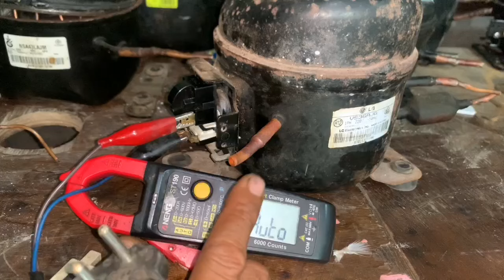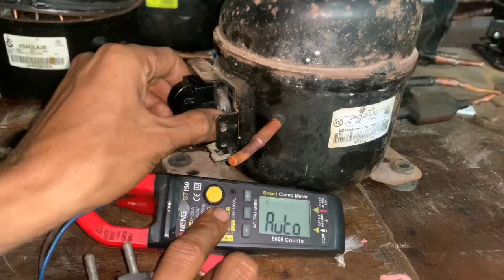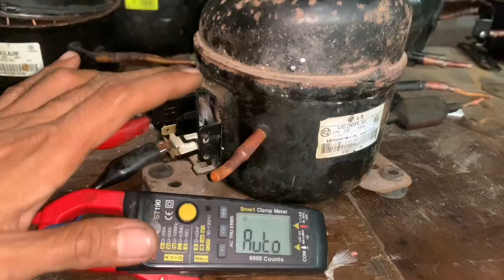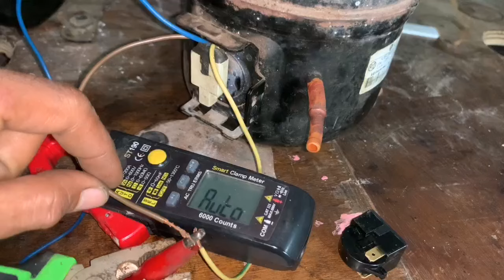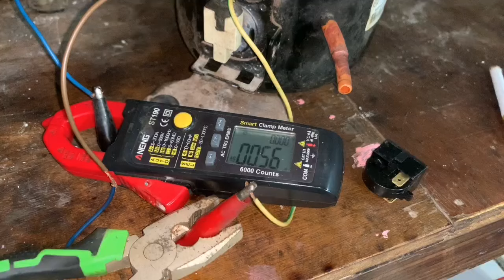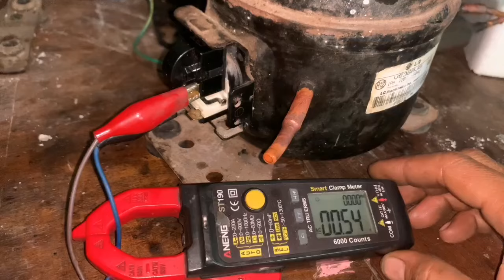GAMPANG BANGET,, MENGATASI KOMPRESOR KULKAS MACET HANYA PANAS SAJA CUKUP 3 KABEL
kompresor kulkas macet, jara jemper kompresor kulkas, solusi kompresor kulkas macet, kulkas tidak dingin kompresor macet, kulkas tidak dingin tapi lampu menyala, kulkas tidak dingin, penyebab kompresor macet,